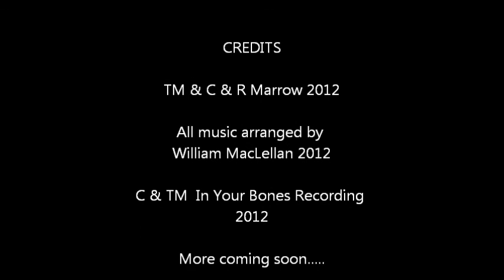The New Machine (DEMO)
The 1st track for Man Made Machine. The next step in evolution, Genesis explains how man is doomed unless he merges with machine to ascend and leave the flesh behind.